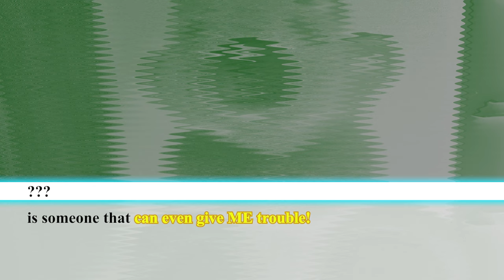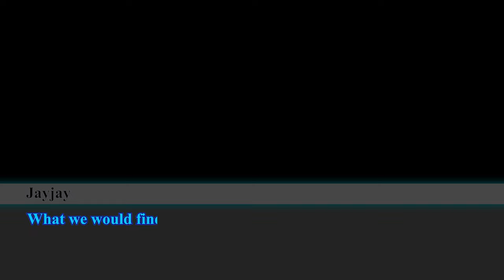Danganronpa and how their CASES get set up...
They sure take there sweet time making me feel emotions... (Today my birthday btw)